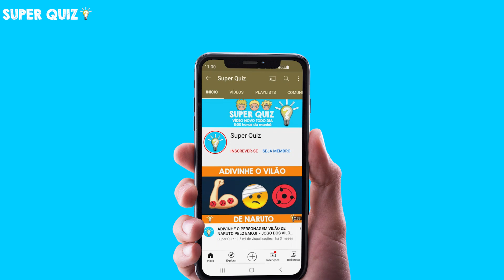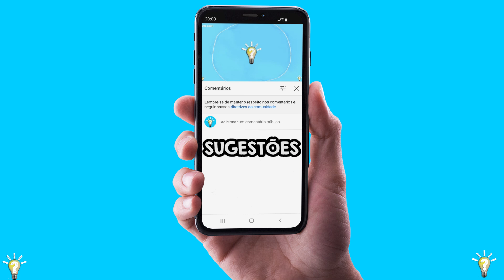TRANSFORMEI OS PERSONAGENS DE MY HERO ACADEMIA EM EMOJIS MY HERO ACADEMIA VERSÃO EMOJI!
Personagens de my hero academia versão emojis!! Transformei os personagens de my hero academia emojis! Em breve teremos jogos my hero academia! Conhecem o anime my hero academia?boku no hero academia? Conhece todos os heróis e suas individualidades? No víde de hoje transformei em emojis todos os estudantes à heróis! Recomendo demais esse anime!! Espero que gostem dos emojis pessoal!!
No vídeo de hoje vou mostrar os estudantes à herói desse anime incrível!

Eai qual você mais gostou? Me contem nos comentários!!

Eai pessoal, vocês gostaram desses emojis? Gostariam de ter artes parecidas com essas para o seu canal do youtube ou projeto pessoal?? Recomendo 100% o trabalho da designer Bianca, sigam no instagram

Personagem de my hero academia versão emoji! emojis my hero academia!  Anime versão emojis! Emojis de animes!
Adivinhe o personagem de my hero academia com emojis! Adivinhe o personagem de my hero academia com emojis!  Adivinhe animes com emojis!
Emoji diferente my hero academia! Emoji diferente my hero academia! Emoji diferente animes!

Gosta dos personagens de My hero academia?? Gosta dos personagens de Boku no hero academia? Gosta de minha academia de heróis? Qual é seu personagem favorito?
Conhece todos os vilões?
All for one, Dabi, Overhaul, Stain, Toga, Tomura, Kurogiri, Twice?
Conhece todos? Então você irá gosta desse vídeo!
Prepare-se para se divertir muito com este jogo incrível de adivinhar com emojis!